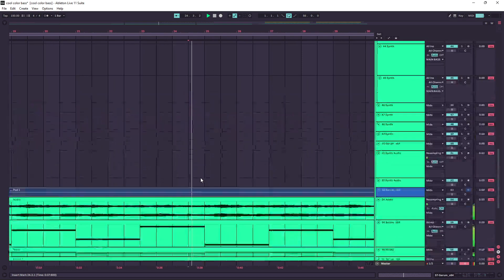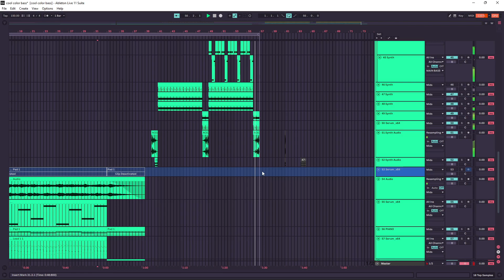shitty glitchy color bass idea